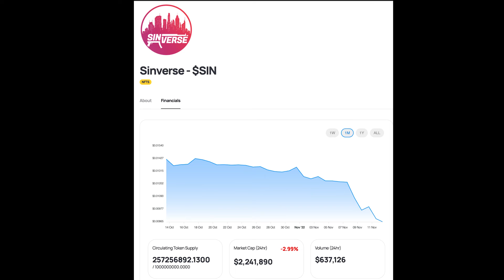Revolutionizing Governance: Exploring DAOs with Arda Erturk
Curious about the future of decentralized organizations?

In this episode of The Catalyst with Cagdas Onen, I sit down with Arda Erturk, a tech enthusiast, entrepreneur, and co-founder of Roll, Canada’s leading micro-mobility start-up. Now diving deep into the world of Web3, Arda introduces us to Decentralized Autonomous Organizations (DAOs) and his latest venture: DAOHub.xyz, the world’s largest DAO marketplace.

Discover:
🌐 What is a DAO? Understanding decentralized governance and its real-world applications.
🚀 DAOHub.xyz: How it’s connecting creators, investors, and communities in Web3.
💡 Opportunities in DAOs: Why this innovative model is reshaping business and investment.

If you’re passionate about Web3, blockchain, or innovative tech solutions, this episode is a must-watch!